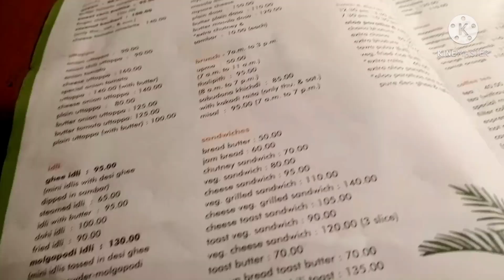FC Road Vlog+Haul | Pune Street Market | Starting from 100 | Nikitavlogs | Nikita Rajgaria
Nikita